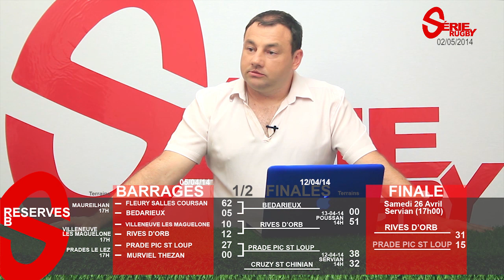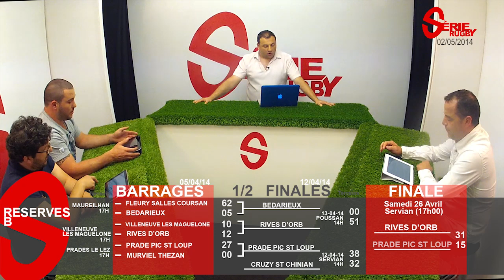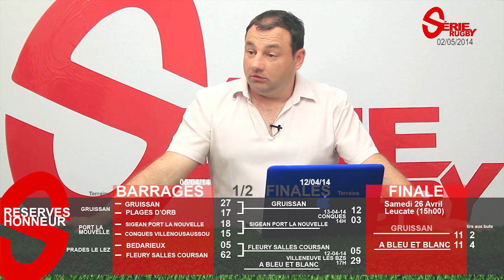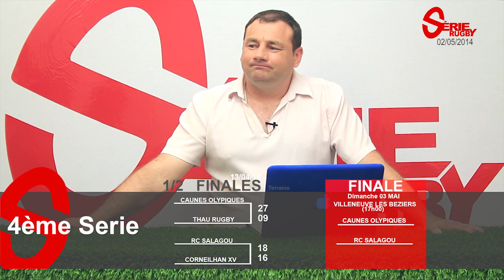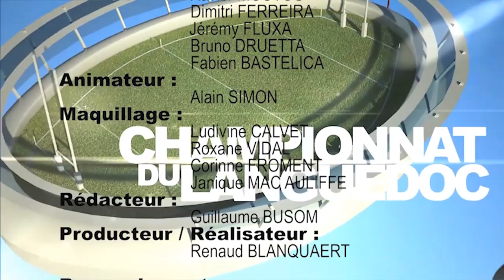Emission Série Rugby Vendredi 02 Mai 2014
Série XV devient Série Rugby, mais reste toujours la WebTv du Rugby Languedocien, de la 4ème Série à Honneur !